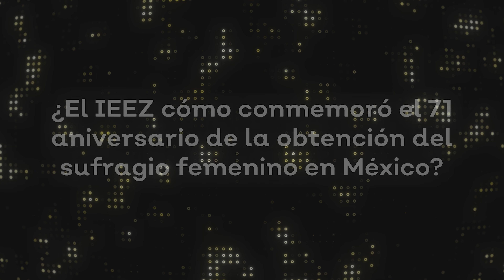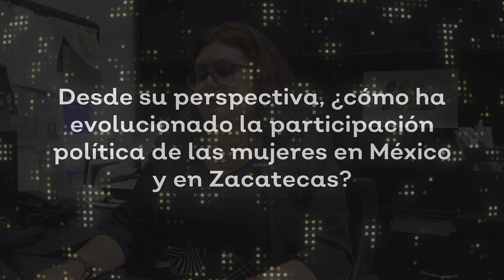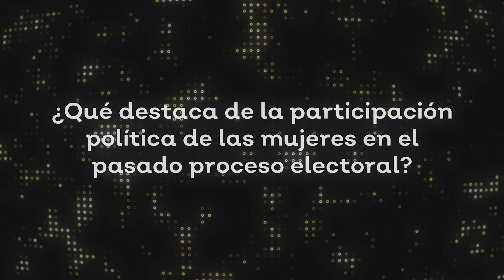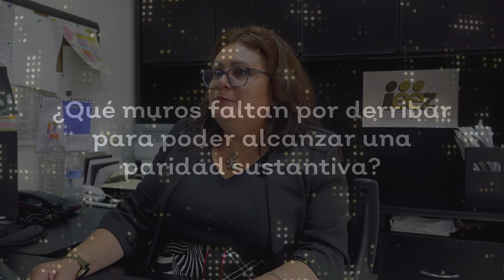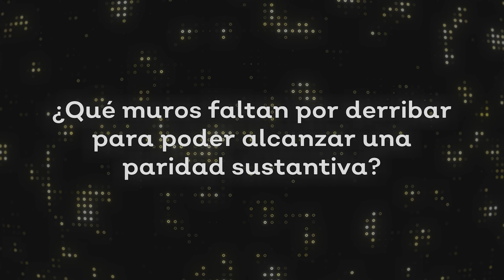Diálogos en Democracia | Sandra Valdez Rodríguez | 71 ANIVERSARIO DEL SUFRAGIO FEMENINO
En entrevista para Diálogos en Democracia, la Consejera Electoral y Presidenta de la Comisión de Paridad entre los Géneros del IEEZ, la Mtra. Sandra Valdez Rodríguez, nos habló sobre los logros obtenidos en la lucha por la consolidación de los derechos político-electorales de las mexicanas.